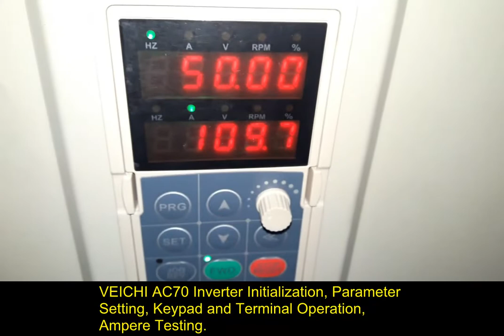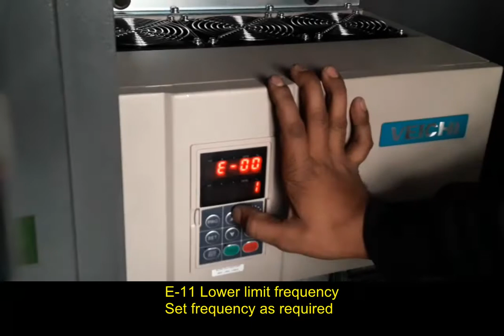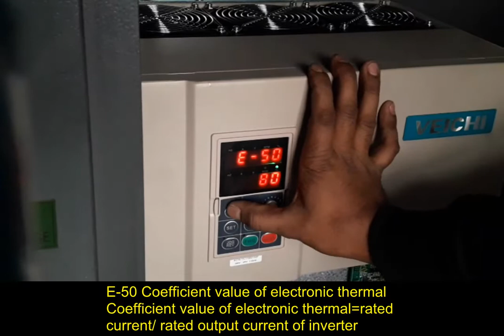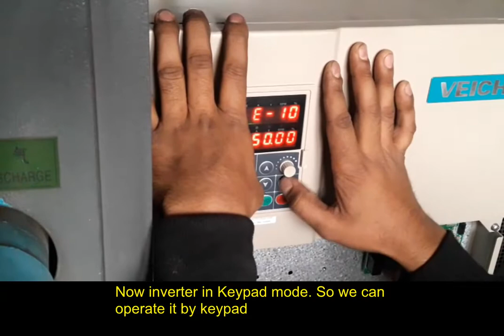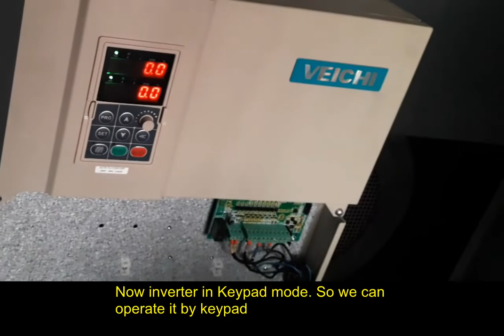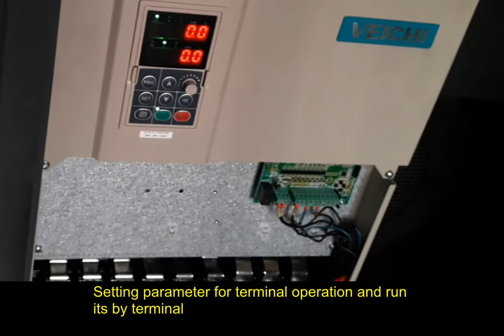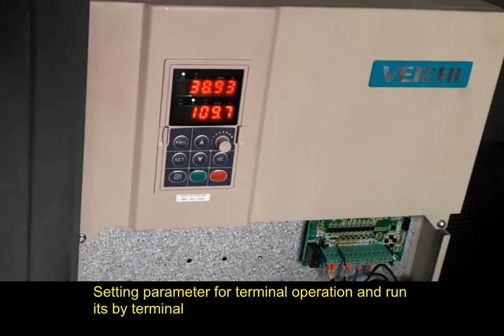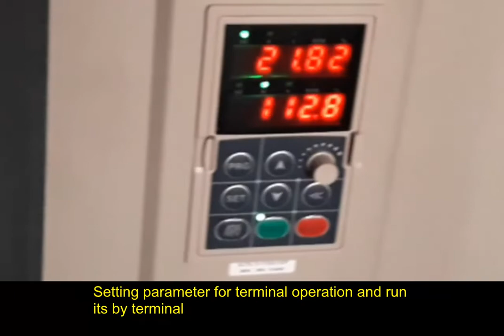𝙑𝙀𝙄𝘾𝙃𝙄 𝘼𝘾70 𝙄𝙣𝙫𝙚𝙧𝙩𝙚𝙧 𝙄𝙣𝙞𝙩𝙞𝙖𝙡𝙞𝙯𝙖𝙩𝙞𝙤𝙣, 𝙋𝙖𝙧𝙖𝙢𝙚𝙩𝙚𝙧 𝙨𝙚𝙩𝙩𝙞𝙣𝙜, 𝙆𝙚𝙮𝙥𝙖𝙙 𝙖𝙣𝙙 𝙏𝙚𝙧𝙢𝙞𝙣𝙖𝙡 𝙊𝙥𝙚𝙧𝙖𝙩𝙞𝙤𝙣 | Flow Chart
𝙑𝙀𝙄𝘾𝙃𝙄 𝘼𝘾70 𝙄𝙣𝙫𝙚𝙧𝙩𝙚𝙧 𝙄𝙣𝙞𝙩𝙞𝙖𝙡𝙞𝙯𝙖𝙩𝙞𝙤𝙣, 𝙋𝙖𝙧𝙖𝙢𝙚𝙩𝙚𝙧 𝙨𝙚𝙩𝙩𝙞𝙣𝙜, 𝙆𝙚𝙮𝙥𝙖𝙙 𝙖𝙣𝙙 𝙏𝙚𝙧𝙢𝙞𝙣𝙖𝙡 𝙊𝙥𝙚𝙧𝙖𝙩𝙞𝙤𝙣

🔌𝕍𝔼𝕀ℂℍ𝕀 𝕀ℕ𝕍𝔼ℝ𝕋𝔼ℝ 𝔻ℝ𝕀𝕍𝔼 ℙℝ𝕆𝔾ℝ𝔸𝕄𝕄𝕀ℕ𝔾 𝕋𝕆 ℝ𝕌ℕ 𝕂𝔼𝕐ℙ𝔸𝔻 𝕆𝕣 𝕋𝔼ℝ𝕄𝕀ℕ𝔸𝕃 𝕄𝕆𝔻𝔼

♨️VEICHI Frequency Drive Initialization | VC Inverter Factory Reset

🛠️VEICHI Frequency Drive Parameter Setup | AC310 Frequency Inverter Programme Settings